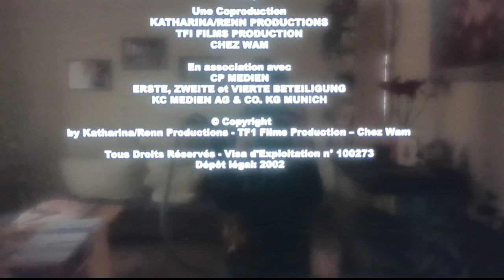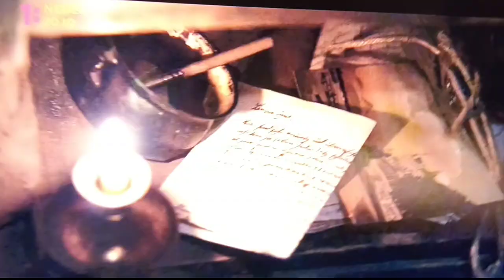7. januára 2023